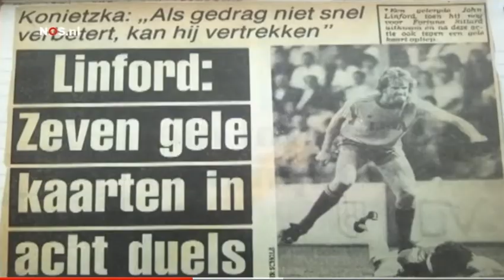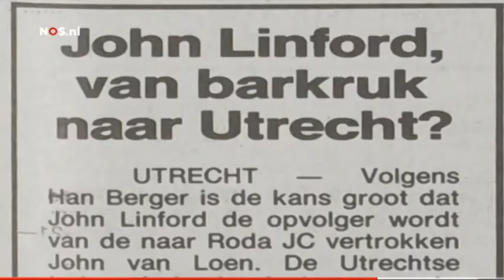61 jaar betaald voetbal John Linford